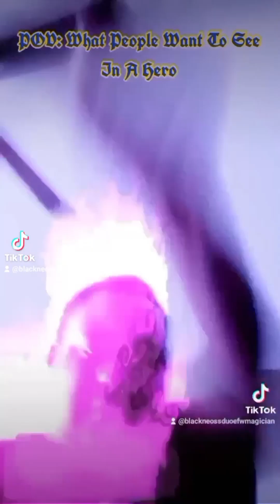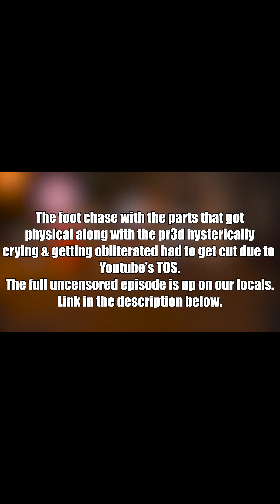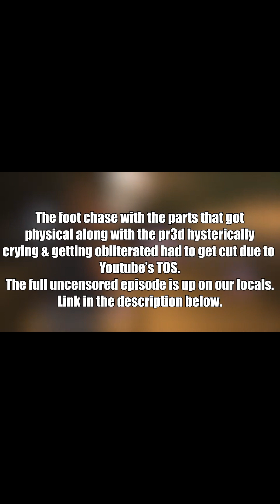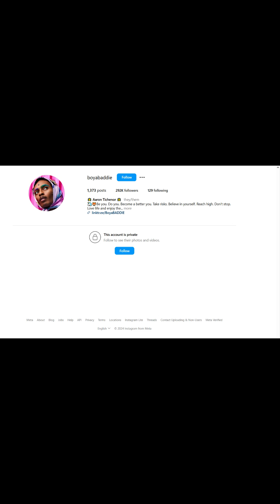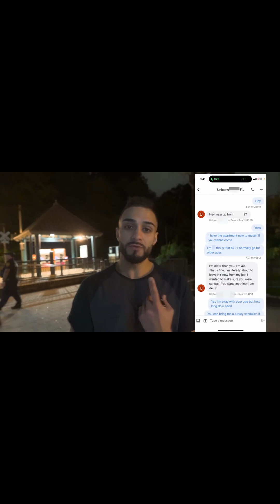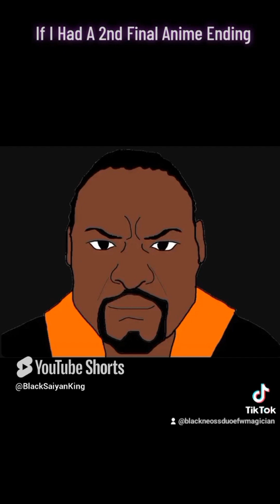Ramy (OB Global) Catches Famous TikTok/Instagram Predator Aaron Tichenor